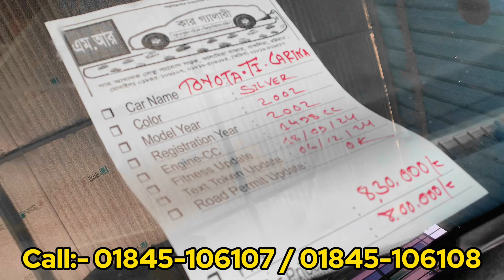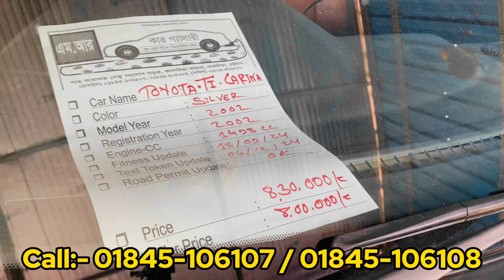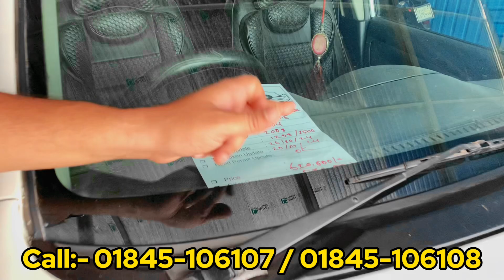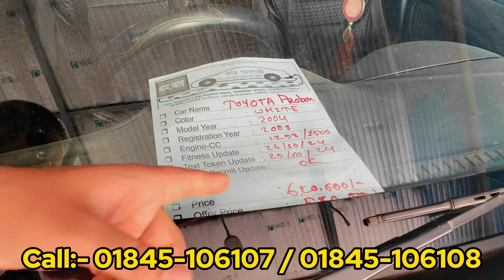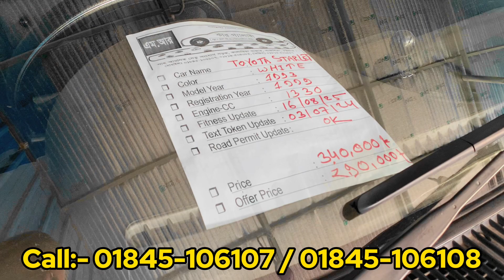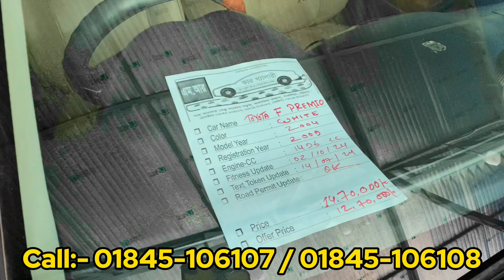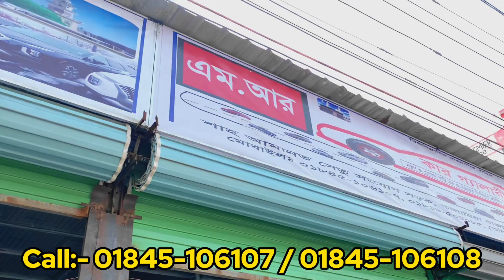সেকেন্ড হ্যান্ড কার কিনলে ৪০ হাজার টাকা ডিস্কাউন্ট।Used car price in chittagong 2024|Car Showroom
যোগাযোগঃ
এম.আর কার গ্যালারী
শাহ আমানত সেতু সংযোগ, কালামিয়া বাজার
বাকলিয়া, চট্টগ্রাম
মোবাইলঃ
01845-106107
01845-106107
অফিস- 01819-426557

Hi, I am Al Amin.
I am a Bangladeshi vlogger.
I try to show my daily work through videos.
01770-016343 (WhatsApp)